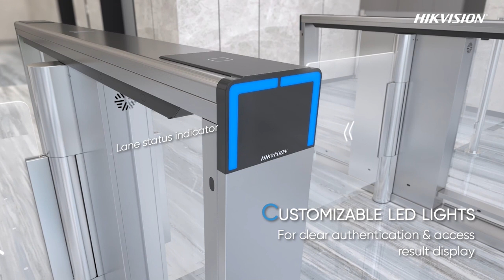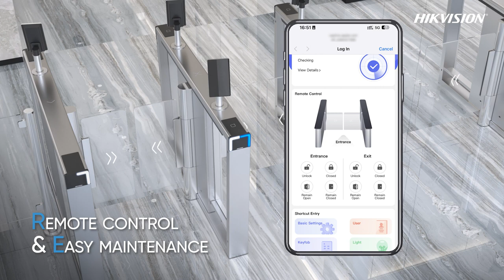Hikvision Speed Gate & Turnstile DS-K3B530X Series Demonstration